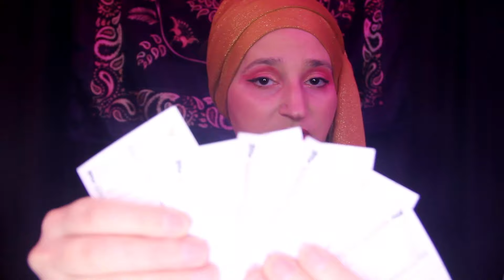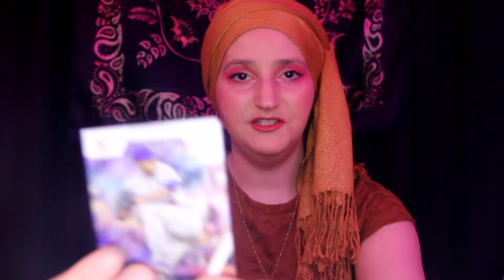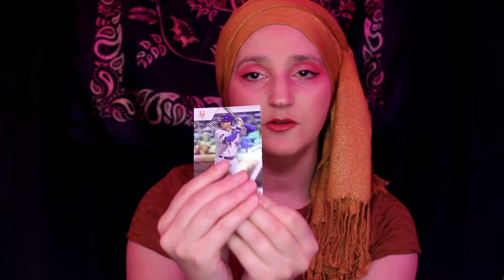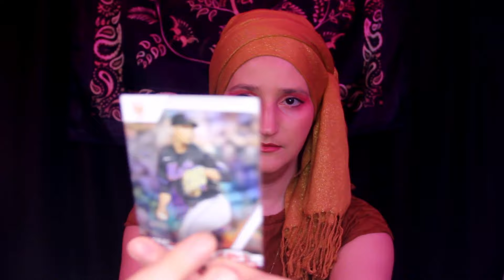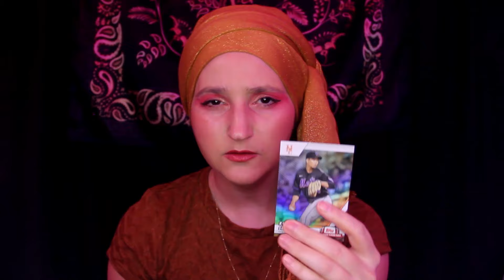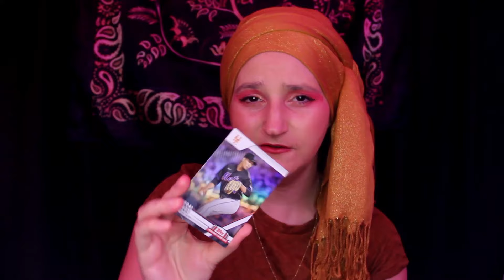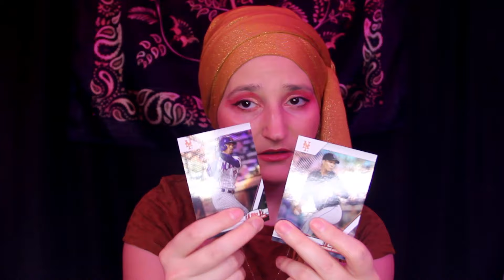Matchmaking Session | ASMR Roleplay 💕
Sit down with Sharone and see what matches she has in store for you!

00:00 Welcome
05:02 Match cards
10:19 1st Match
13:02 2nd Match
15:18 Question
17:52 3rd Match
19:47 4th Match
23:01 Making the Match